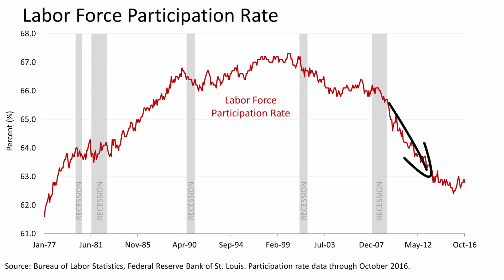The Best Financial Advisor Content